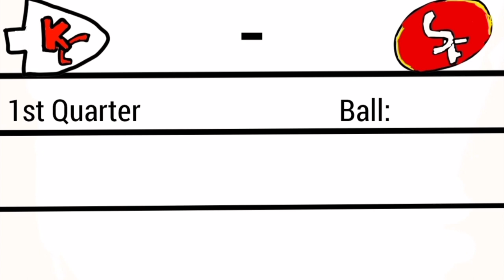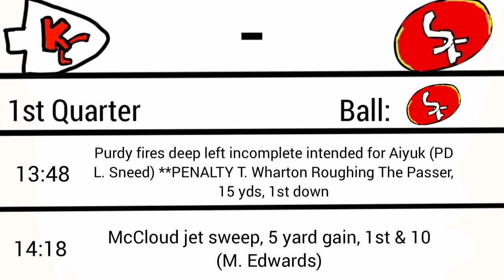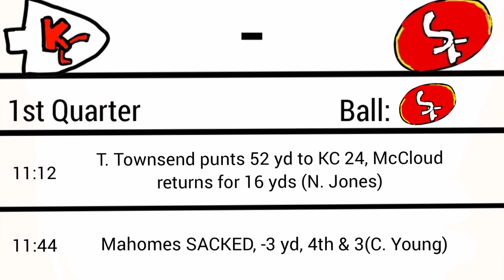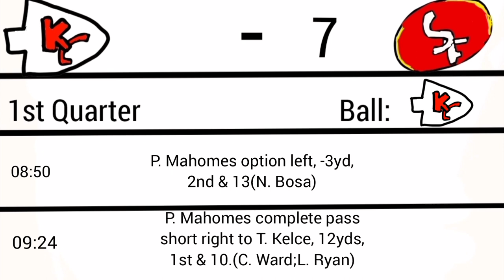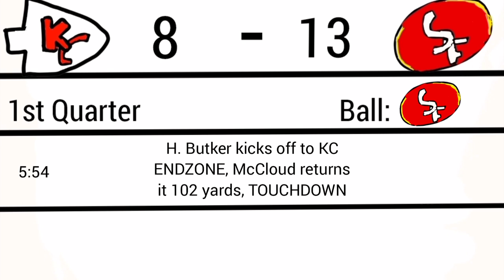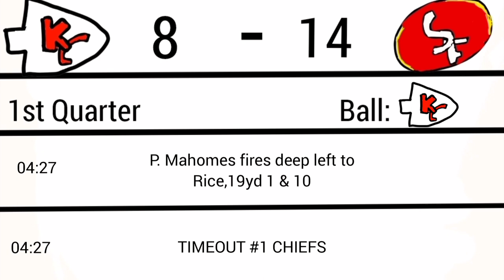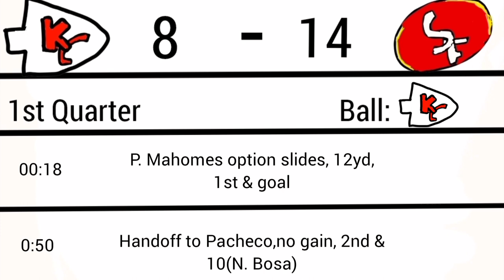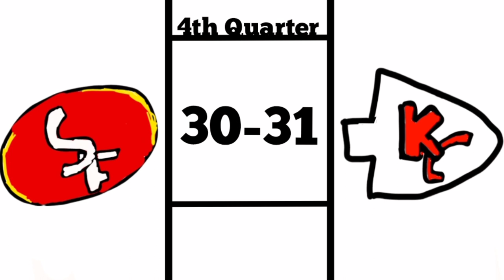FULL game Superbowl 58 Prediction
Hello everyone and welcome to a very very long video where I commentate on the full prediction of how I think the superbowl will play out (With a few silly things) I have spent so much time on this video and I hope it is enjoyable. Also yes I did get sick during the recording

STATS--

TIMELINE -

1st Quarter - 0:00
2nd Quarter - 17:18
3rd Quarter - 31:20
4th Quarter - 45:23